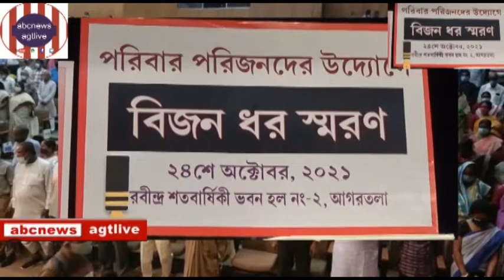PARIBAR PARIJANDER UDYOGE BIJAN SMARAN,24she October #2021